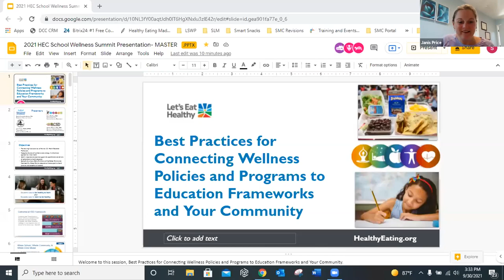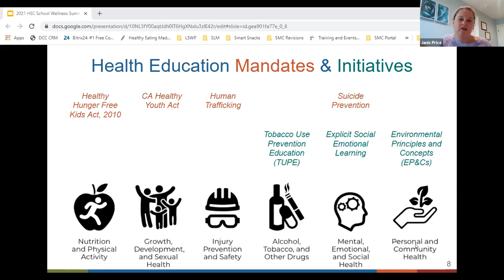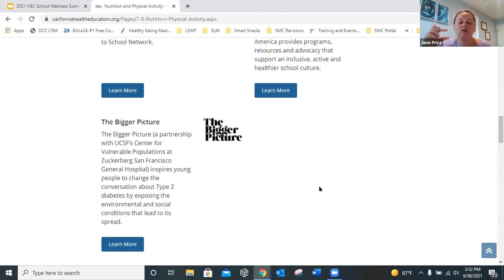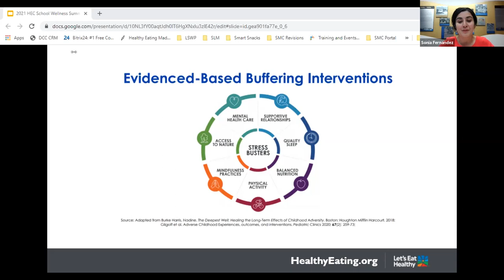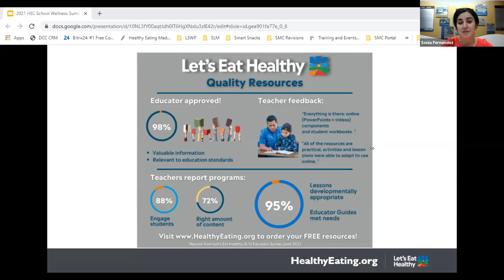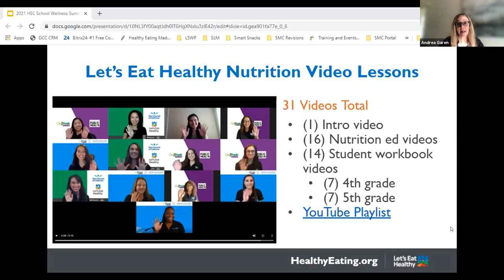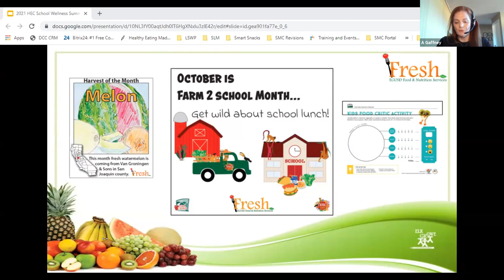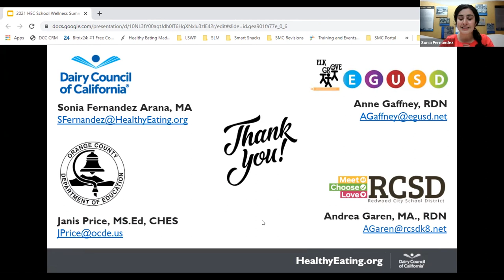2nd Annual Sacramento School Wellness Summit: Dairy Council and Orange County Office of Education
(2021) The theme is “Bridging the Gap to Student Health.”

"Best Practices for Connecting Wellness Policies and Programs to Education Frameworks and Your Community"
This session presented by Dairy Council of California and Orange County Office of Education will highlight the new CA Health Education Framework and resources to assist educational and community leaders with supporting comprehensive health-based programming. Join us to learn stories from the field as we showcase best practices from local school districts across Northern California that present diverse models of integration. We will highlight health content areas while elevating nutrition through district level and school site coordination.

- Janis Price, MS.Ed, CHES, Program Specialist, Educational Services Division, Orange County Dept. of Education
- Sonia Fernandez Arana, MA, Community Nutrition Adviser, Dairy Council of California
- Anne Gaffney, RDN, Nutrition Specialist, Nutrition Services Department, Elk Grove Unified School District
- Andrea Garen, MA., RDN, Director of Health & Wellness, Dept. of Health & Wellness, Redwood City School District